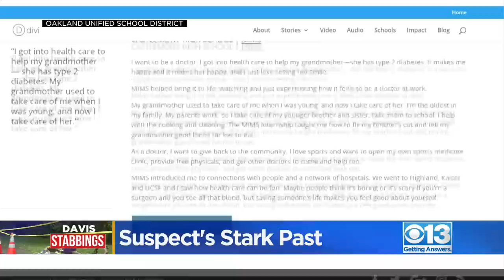Former UC Davis student turned suspected serial killer: What changed?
Carlos Dominguez was arraigned on two murder charges on Friday, both charges with special circumstances that would make the case – if he is convicted – eligible for life without parole or the death penalty.